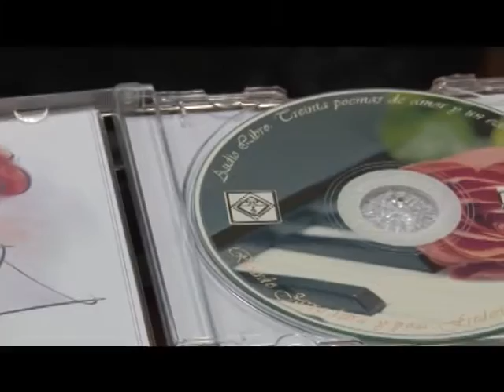UTV: Presentan audilibro ¨Treinta poemas de amor y un eco de esperanza¨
Catedrático de la Alma Máter, Ricardo Barrientos, presentó en el Teatro Padre Trino su audiolibro. El autor ya ha presentado tres discos referentes al tema.